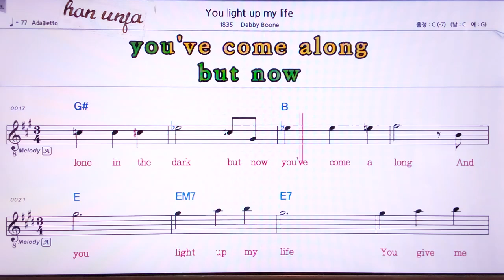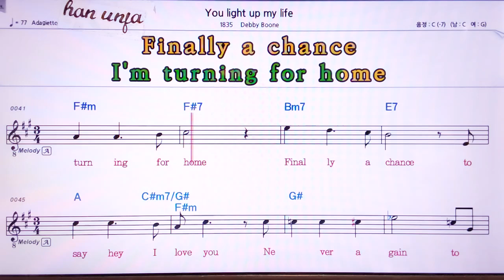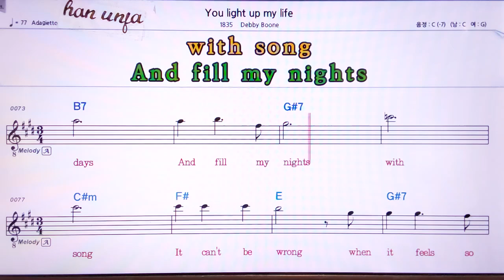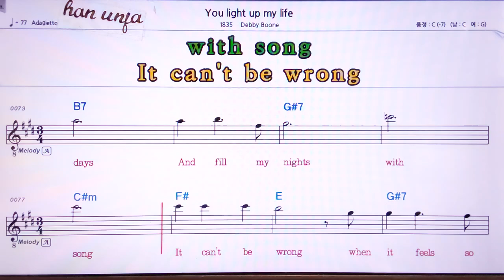💖You light up my life/Debby Boone 👍MR,노래방, 악보, 코드,Karaoke With Sheet Music